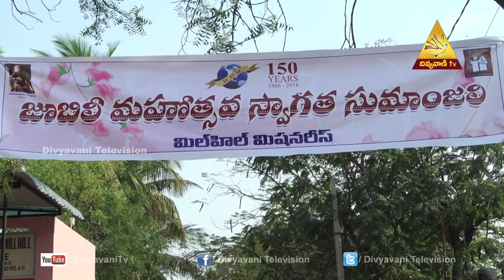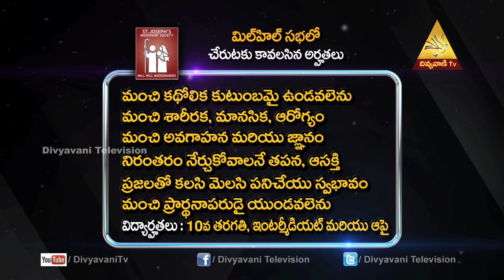St.Joseph's Missionary Society(MILL HILL MISSIONARIES) | 150 years Jubilee Celebrations